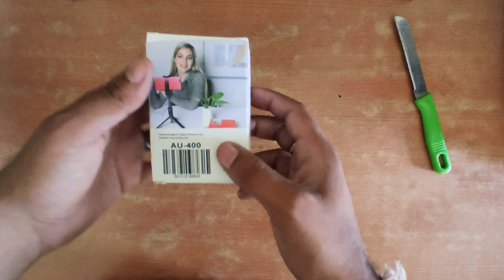MAONO AU-400 OMNIDIRECTIONAL Mic /Unboxing /Review Best Budget Microphone For Mobile Motovlogging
Maono Au 400 is the best budget Microphone for your vlogging. It is Compatibility :-
Laptop
Smartphone
Tablet
Recording
Camera
It comes with 78 inches long cord
For this video I have used my Smartphone.